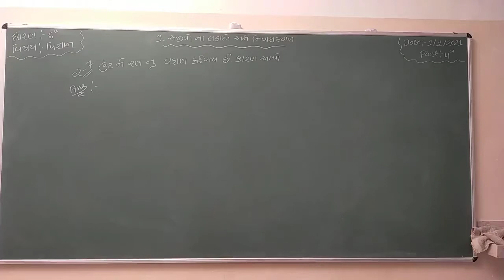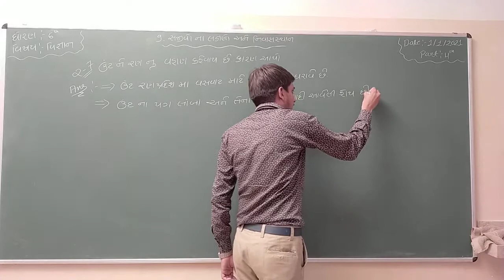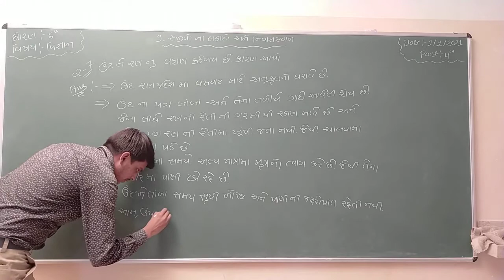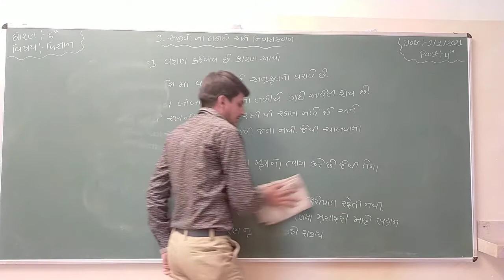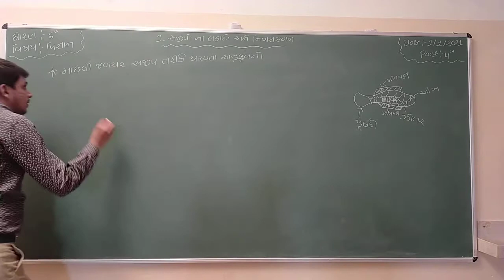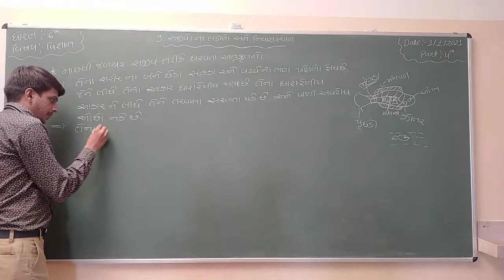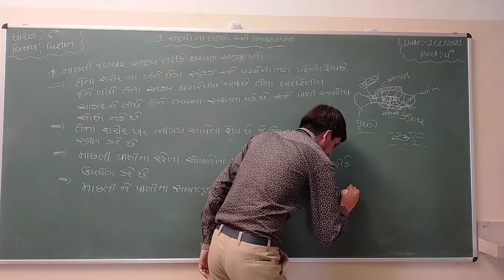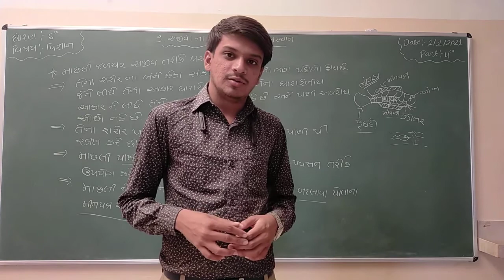Std 6 | Science | Ch 9 | Part 4